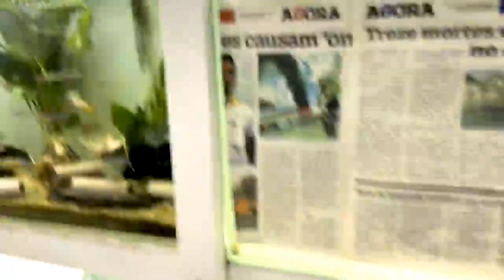RASBORA GALAXY, NEON INNESI, ABELINHA, LAGOSTA FILTRADORA E MUITO MAIS! VEM VER!